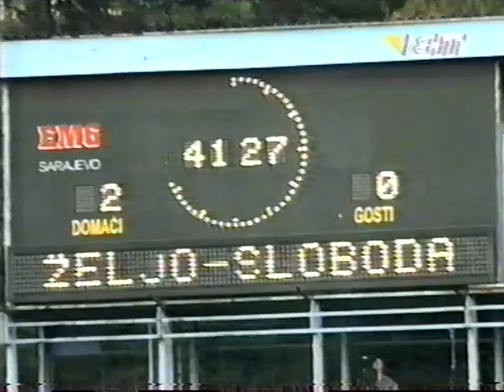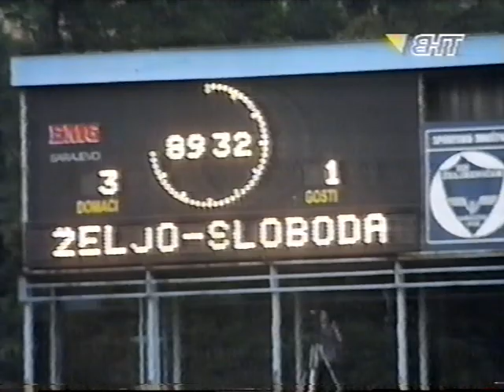07. 06. 2000. Željezničar - Sloboda 3:1 (skraćeni snimak)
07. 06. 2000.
Željezničar - Sloboda 3:1.
Sezona 1999./2000., doigravanje za pobjednika Kupa BiH, druga utakmica.